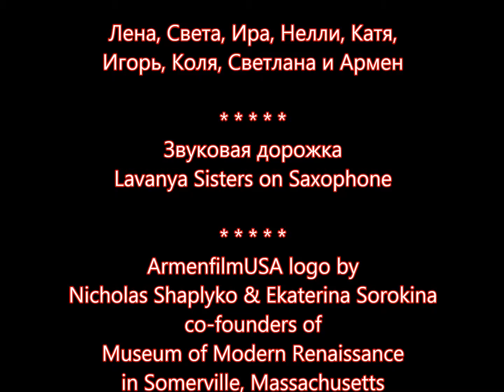Нора и Гена с друзьями у себя дома 22 Feb 2014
* * * Soundtrack by Lavanya Sisters on Saxophone